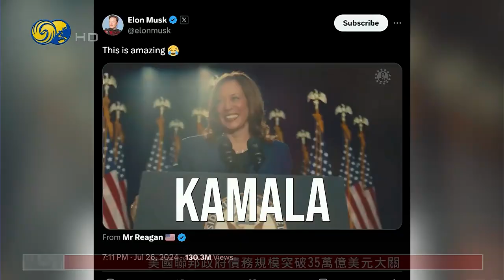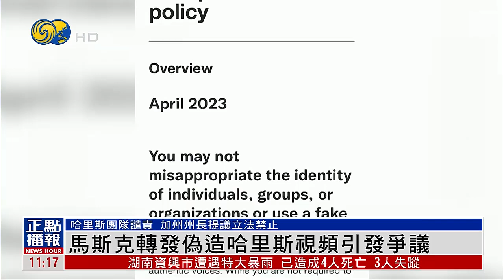馬斯克轉發偽造哈里斯視頻引發爭議